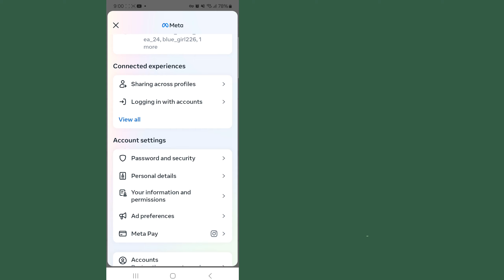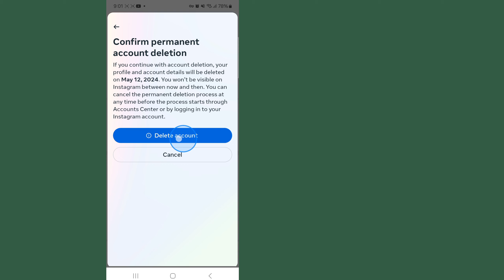Cara Menghapus Akun Instagram | Cara Hapus Akun Instagram Permanen 2024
Pertanyaan Anda:

  akun instagram hapus ka opsi tampilkan nhi ho rha
  akun instagram hapus karne ka naya tarika
  Pembaruan Baru akun Instagram hapus
  id instagram hapus kaise kare

akun instagram
hapus akun instagram
cara menghapus akun instagram